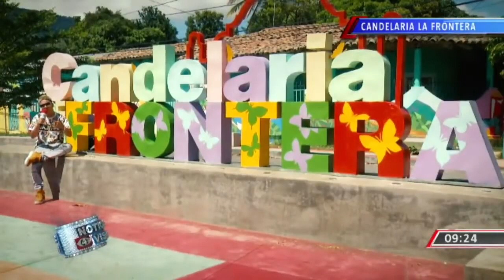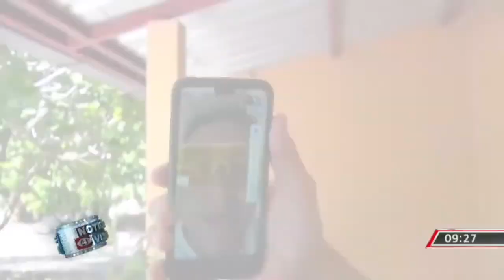Rapero de Candelaria de la Frontera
Un joven originario de Candelaria de la Frontera ha puesto en alto el nombre de El Salvador con su música. @jenniferhdzTCS nos cuenta está bonita historia.